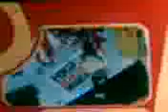Disney Channel Latinoamerica - Zapping Zone - Ultimo ZZ Antes De La Remodelación